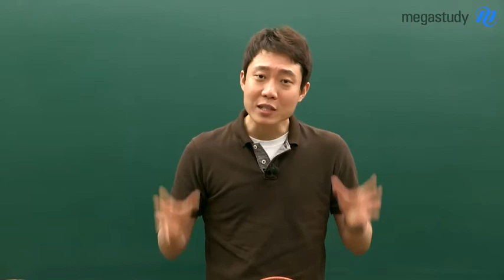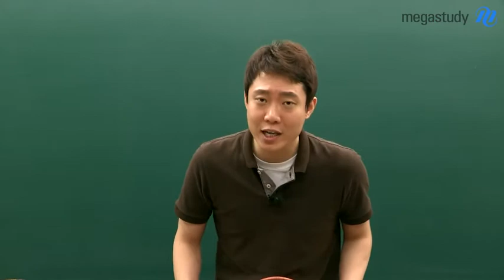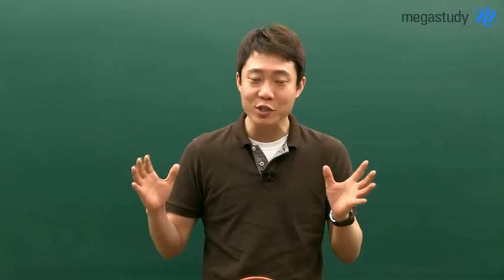[메가스터디][물리_김재현] 수능 D-100, 생각보다 짧지 않다!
수능을 약 100일 앞둔 시점 고민과 스트레스 가득한 학생들에게 김재현 선생님이 보내는 응원메시지와 조언! 남은 시간, 생각보다 짧지 않습니다. 전략과 집중이 가장 필요한 시기에 이 영상을 통해 마음을 다시 다잡고 준비해보세요. - 합격불변의 법칙 메가스터디